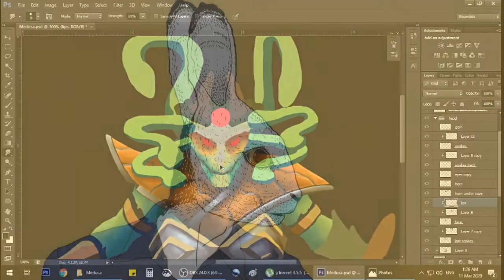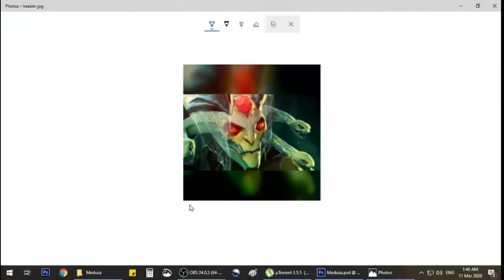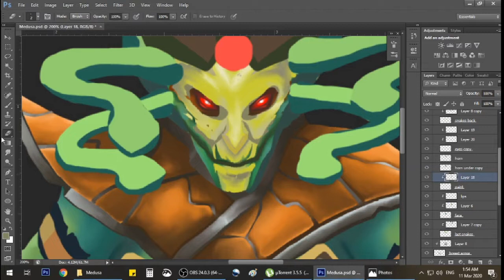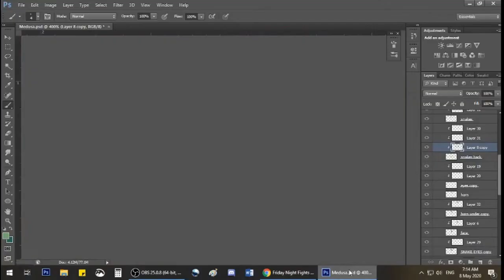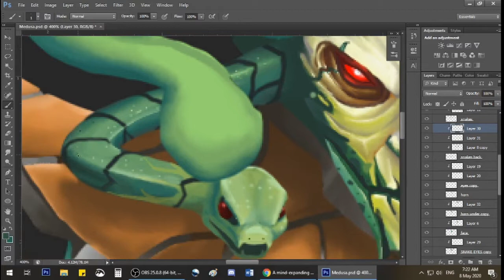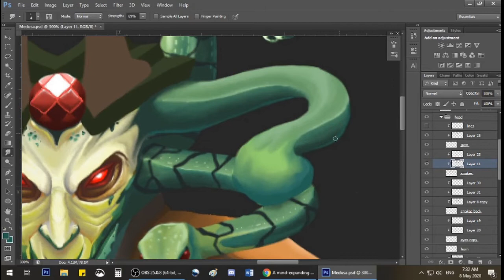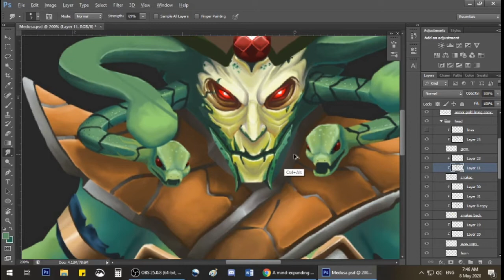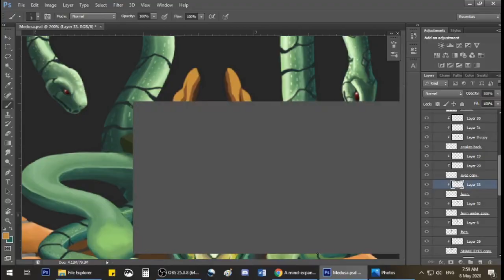Painting Medusa (Dota 2) - Part 2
2 months ago I taped my progress for this piece...
Unfortunately my files got corrupted and I lost interest. Who wouldn't?

After 2 months I am at it again—making this piece of mine the longest at work-in-progress status I ever had.

I started Medusa May 2019.
And as of this moment, it is still not finished. LMAO

WIP for one whole year! Haha!